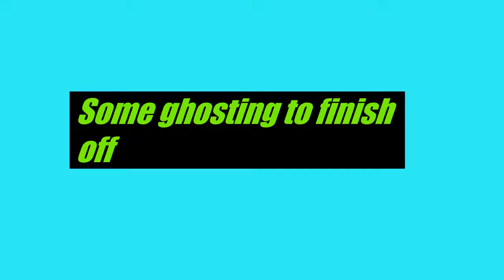Interactive Squash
Isquash with Tinne Gilis (WR42)